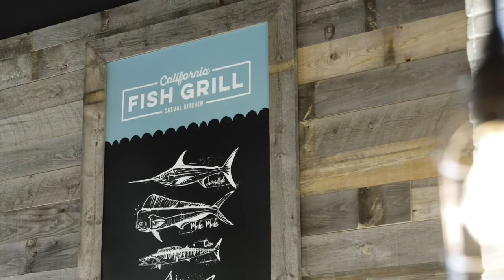Dine in the District at Sunrise Marketplace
This video references "buttons" to click for points and to enter a contest. You can see the video in its proper environment (buttons and all)